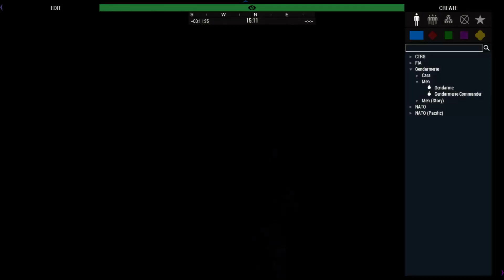Guilt And Remembrance Mod Showcase | Arma 3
Like Wrestling?